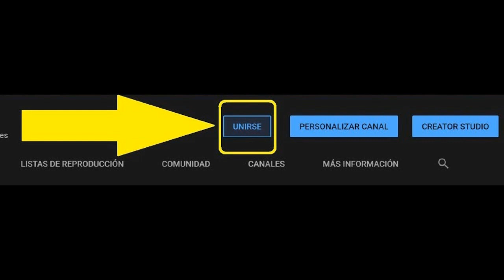LEAGUE OF LEGENDS settphelios: ven si necesitas un abrazo